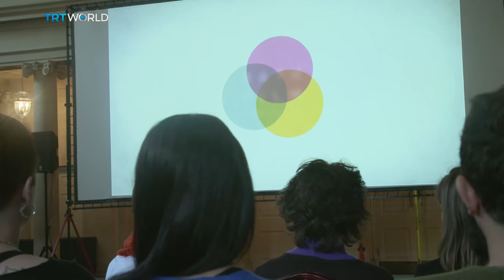Showcase: 26th Bath Film Festival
The English city of Bath has hosted an annual film festival for more than 25 years. This year, however, the historic city itself is getting as much attention as the movies being shown there.